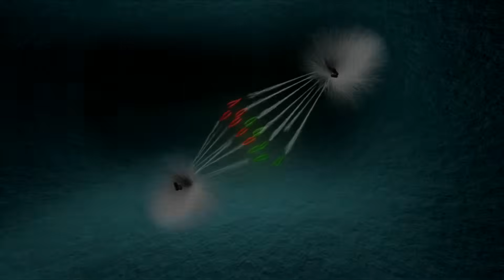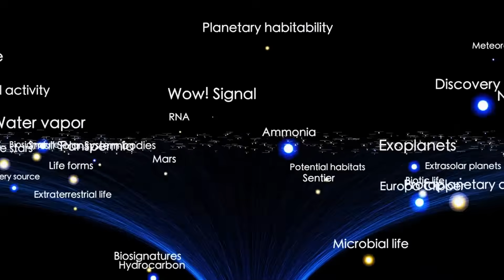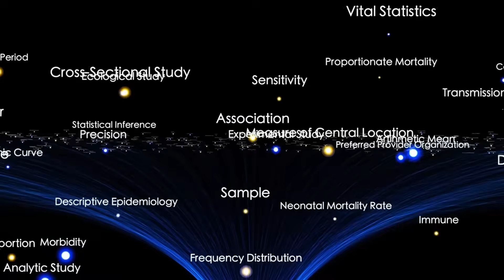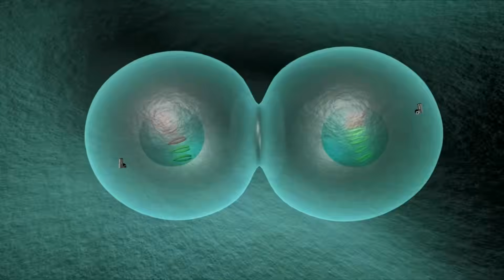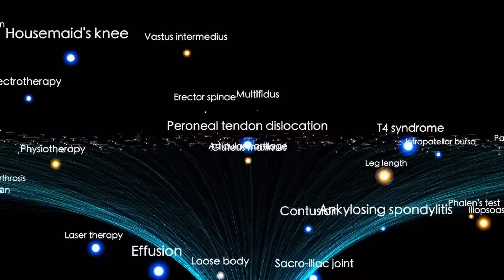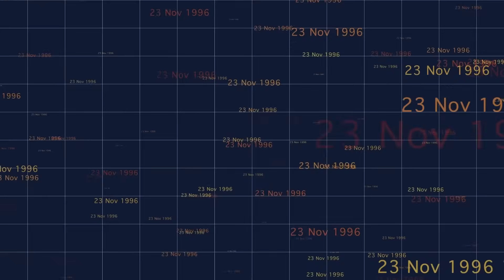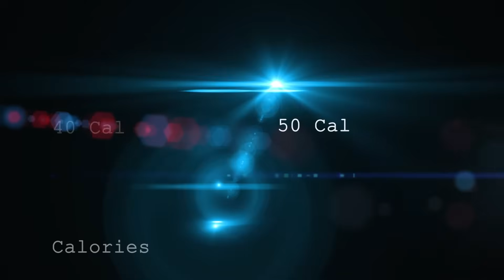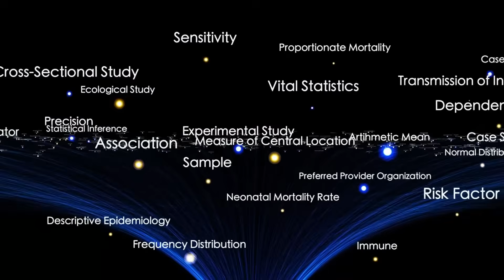Falcon 9 Just Tried to Intercept 3I/ATLAS - Then This Happened..